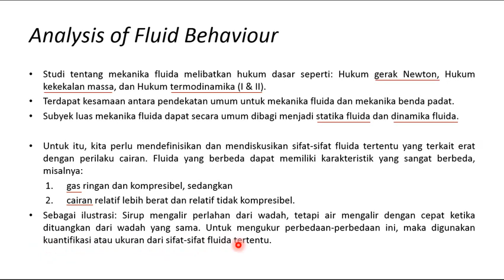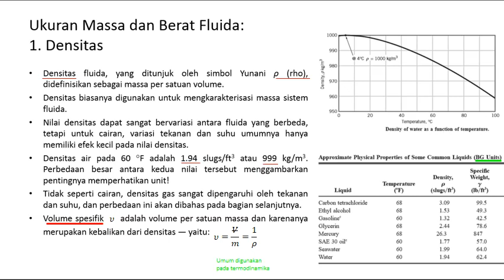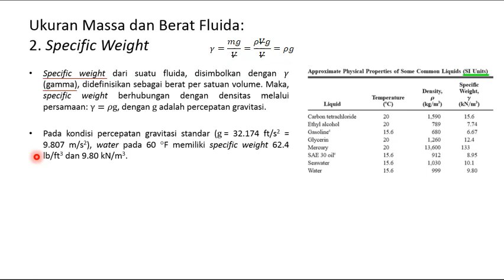M01 TDKBF FM 2023part4